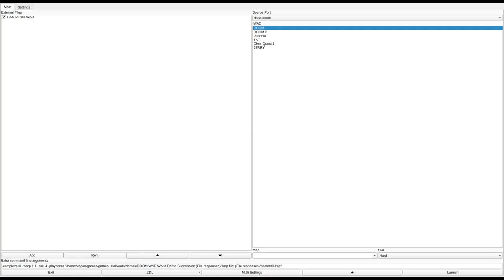DOOM 1 - BASTARD3.WAD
added to the Hall of Shame for required unmarked doors and secret areas.
called "BASTARD3.WAD" in the /idgames FTP.
created by Ben Lagow (Levels 1 & 3) and Mike Arnett (1 & 2) on May 30th, 1994.
from the .txt file included with the WAD:
"First off, I'd like to thank everyone who has given us such positive
feedback on BASTARD1.WAD.  I've had several requests to post that file
to infant2 (as before it had only been on ocf, and is now "lost").
However, Mike and I have already gotten quite a bit done on our
episode, so we decided to go ahead and post the first three levels of
our episode.  Hope you enjoy playing them as much as we did making them!"